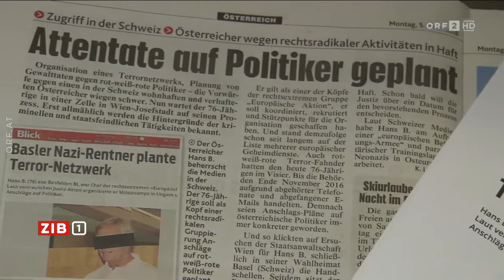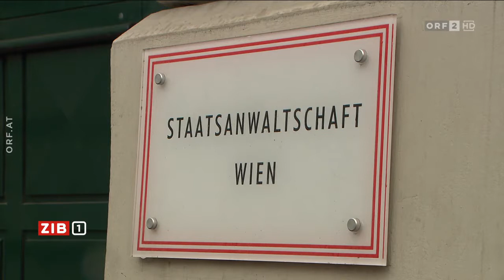Rechtsextremist in U-Haft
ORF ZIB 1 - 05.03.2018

Ein Rechtsextremist, der seit mittlerweile 14 Monaten in Wien in U-Haft sitzt, soll zuvor von der Schweiz aus Anschläge auf österreichische Politiker geplant haben. Wie jetzt bekannt wird, soll der 76-jährige Mann von dort aus auch ein Neonazi-Netzwerk aufgebaut haben.